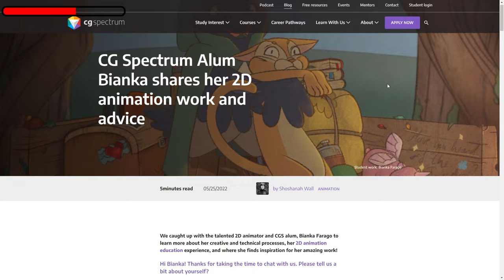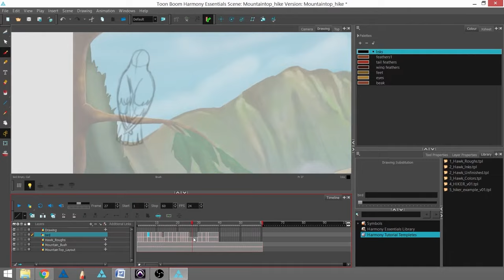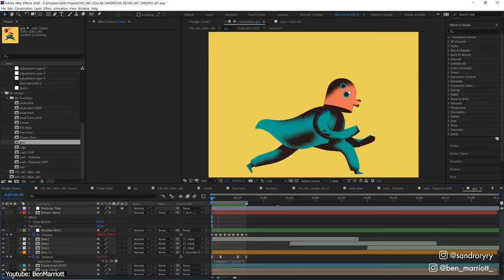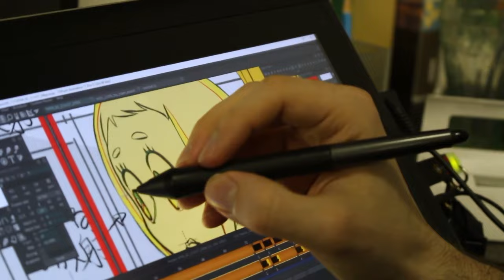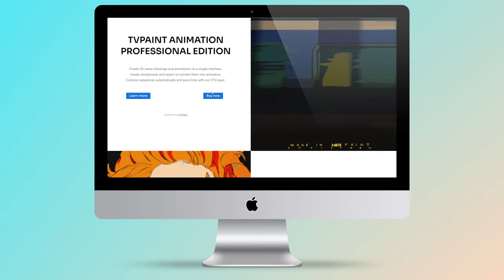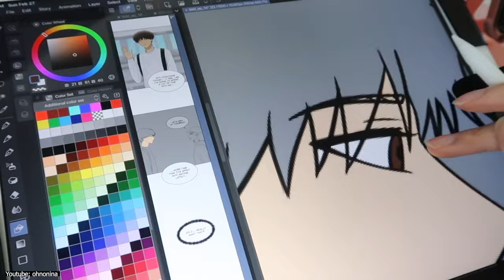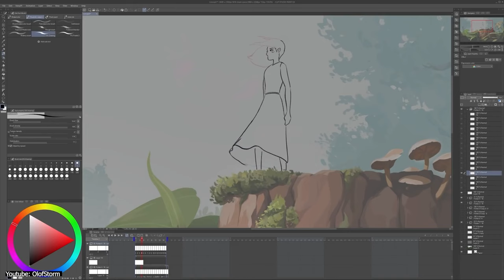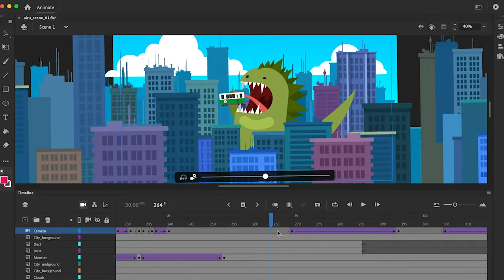The Best Frame by Frame Animation Software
If you are interested in animation and open new doors for yourself in the industry check this link :
frame by frame animation has not lost its popularity and desirability. A traditional look and feel is still very much in. In this video we have compiled a list of software that allow you to make frame by frame animation for your project. Without further ado, let’s jump into it!
00:00 intro
01:25 toon boom harmony
02:24 After Effects
03:48 Blender grease pencil
04:43 TVPaint
05:53 Krita
06:48 Clip Studio Paint
07:49 OpenToonz
08:45 Adobe Animate
09:16 Photoshop
09:46 Pencil2D Animation